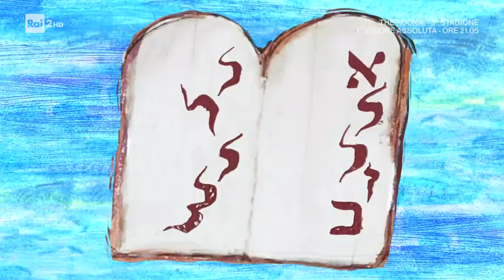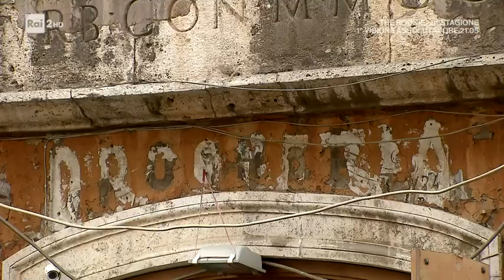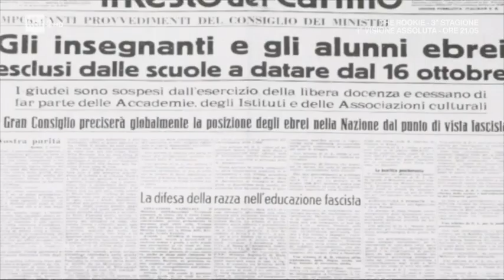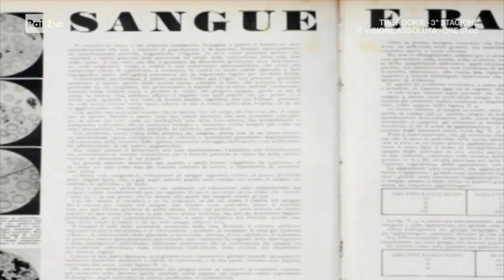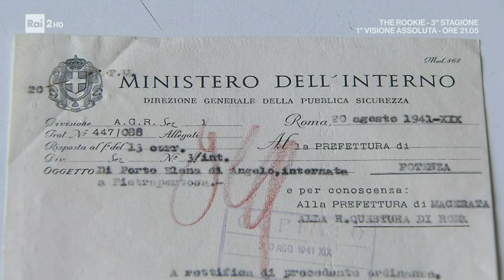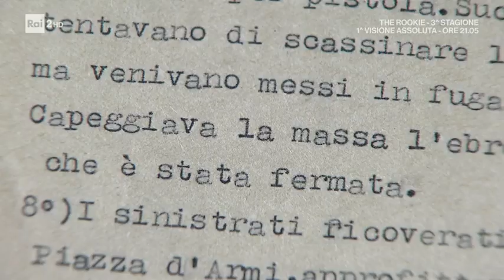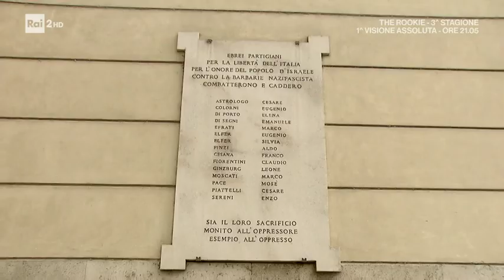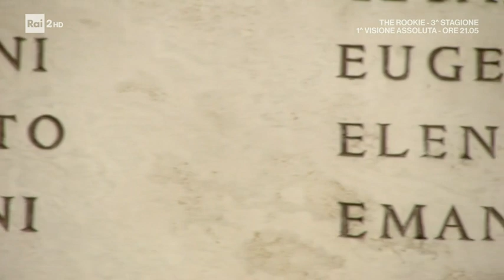Elena Di Porto, la ribelle di Piazza Giudia